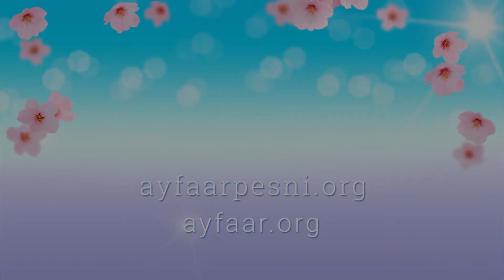"Наше Прекрасное Будущее просматривающая" песня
Кавер-версия на мотив песни «Я не люблю…», муз. В. Высоцкого, автор текста Орис Орис